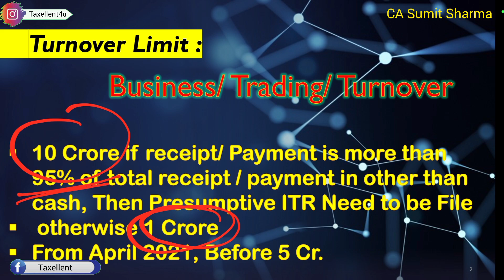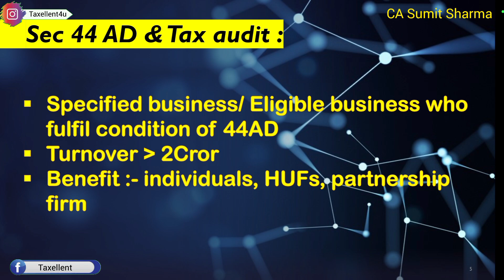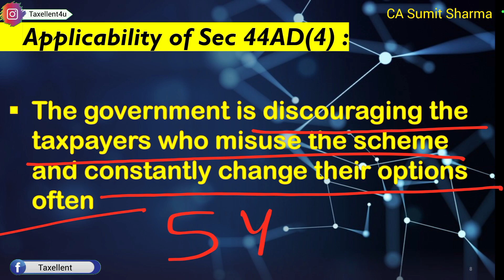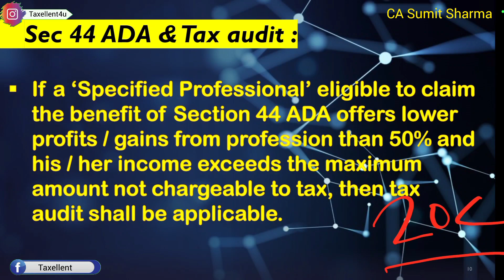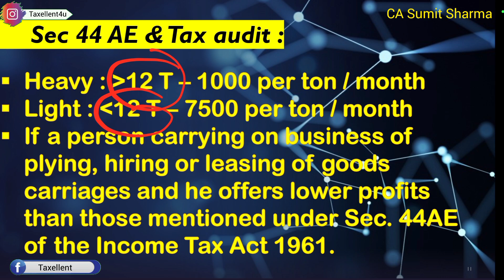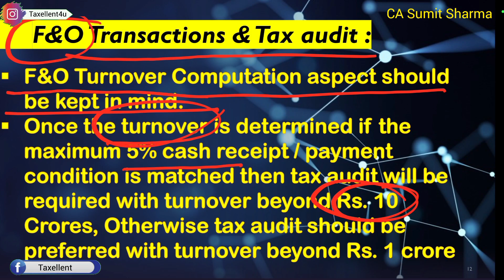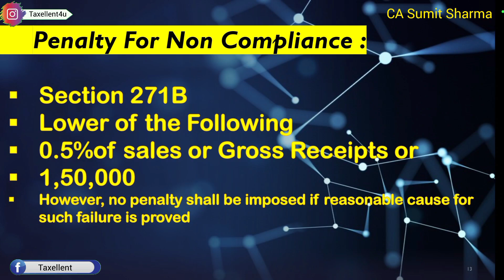Income Tax Audit Rules For AY 2022.23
Hello Friends,
Dear Friends, this video is an attempt to let you know that when as a businessman or professional you are liable to get your books tax audited under section 44AB of the Income Tax Act 1961. Further in addition to the above you may also know as to when a person covered under section 44AD, 44ADA or 44AE of the Income Tax Act 1961 is liable for tax audit, when F&O transactions are covered under tax audit net and what is the due date of tax audit report filing etc. I hope you will find this video useful and effective. Your precious suggestions and questions are most welcome.